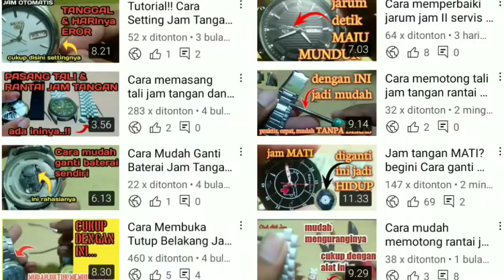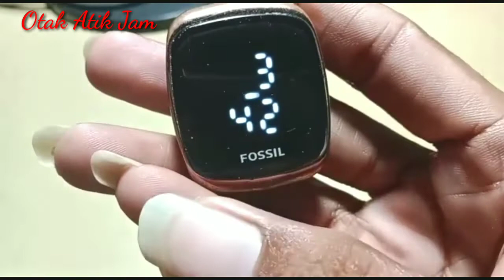KOK BISA ERROR YA...??cara servis jam tangan Fossil touchscreen dengan setting yang benar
Cara servis jam tangan Fossil touchscreen yang benar dengan cara setting waktu jam dan menitnya.
Saat kita memakai Jam tangan tapi waktunya tidak sesuai dengan waktu sekarang bisa membuat kita tidak disiplin dan tepat waktu.untuk itu Otak Atik Jam Chanel akan memberikan tips atau cara setting waktu jam tangan Fossil layar sentuh ini.
Untuk video selengkapnya silahkan dilihat dividio ini